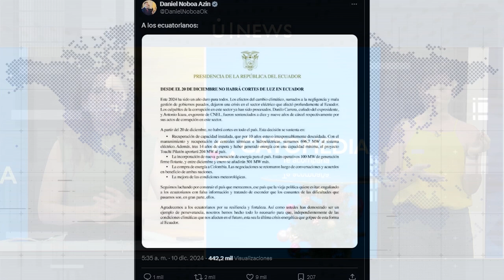EL PRESI VS LA ASAMBLEA Y TODO POR LA "LEY ANTIPILLOS" UNEWS 10/12/2024